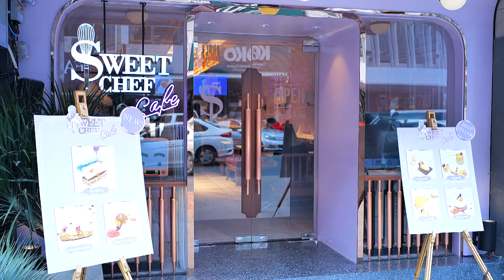รายการ "อดเปรี้ยวกินหวาน" เท็ดดี้ พาตะลุยชิมร้านเด็ด "Sweet Chef Cafe" I EP 87 [ 1/3 ]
อดเปรี้ยวกินหวาน เท็ดดี้ เอาใจสายหวานพายชิมร้านเด็ด "Sweet Chef Cafe" ด้วยการเสิร์ฟเมนูสุดพิเศษจากฝีมือของผู้เข้าแข่งขันในรายการ Sweet Chef Thailand จากช่อง Workpoint นี่เองคร่ะ ทั้งร้าน และเมนูิาหารที่นี่บอกเลยเยี่ยมมากคร่ะ

▲Line @yingsakfood